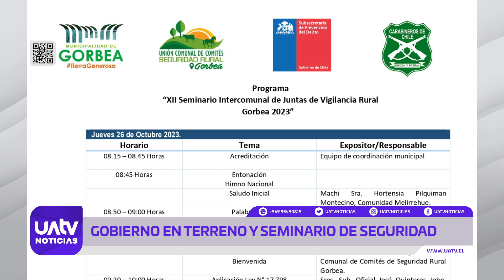Juntas de vigilancia rural en La Araucanía | Noticias Araucanía